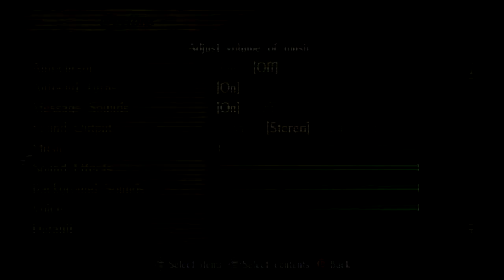Fire Emblem Radiant Dawn - Endgame: Rebirth 4 - Silly Sephiran...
I apologize! It was a tiring day back then :[